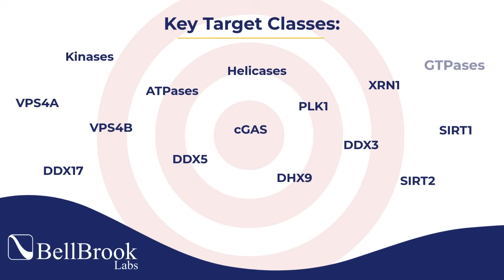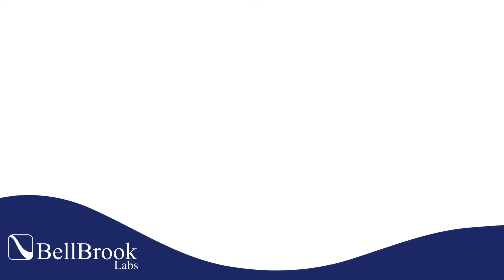Accelerate Drug Discovery with BellBrook Assay Development and Hit to Lead Services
Accelerate drug discovery without adding headcount. In today’s lean biotech environment, timelines are tight and budgets tighter—yet the pressure to move faster never stops. BellBrook Labs plugs into your workflow with assay development, screening, and hit-to-lead services built for speed, scientific rigor, and clear go/no-go decisions.

Why teams choose BellBrook Labs

Unmatched speed: Typical quotes are 4–6 weeks; our standard turnaround is 1–2 weeks.

Deep expertise: 20+ years advancing biochemical assays and the Transcreener® platform.

Direct access to scientists: No handoffs, no black boxes—transparent methods and communication.

Actionable data: Decision-ready results to keep your programs moving.

Flexible engagement: Fill bandwidth gaps or extend your team end-to-end.

Target classes we support
Kinases, ATPases, Helicases, GTPases, cGAS/STING pathway enzymes, and more—spanning assay development, primary/secondary screening, and hit-to-lead optimization.

Partner with BellBrook Labs—and screen smarter.